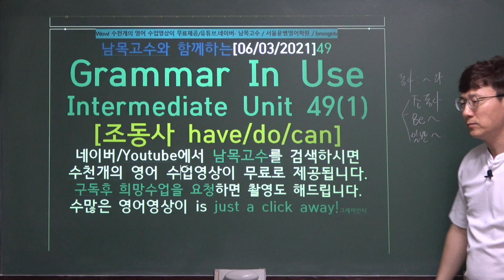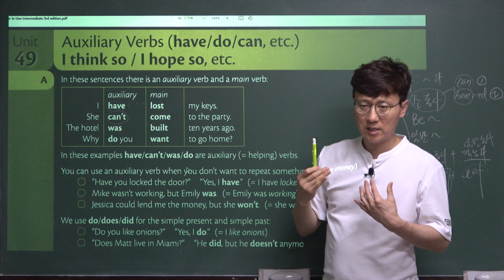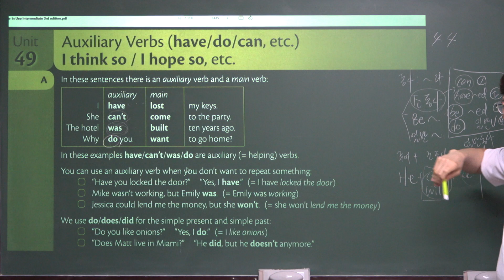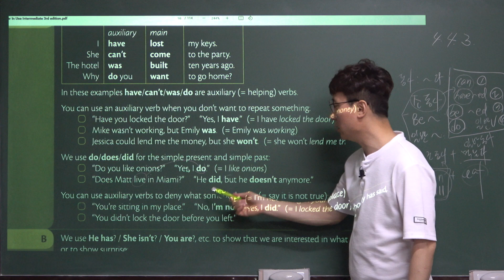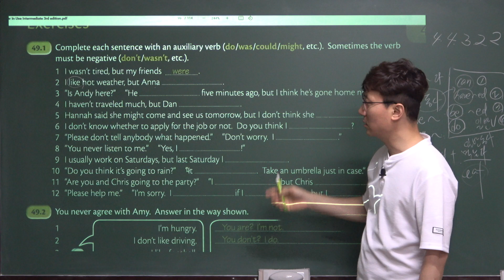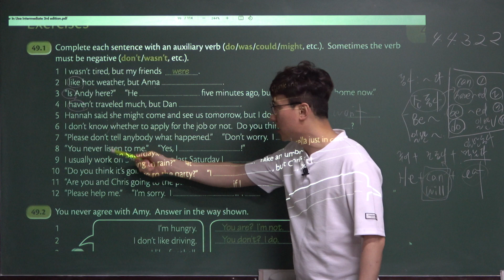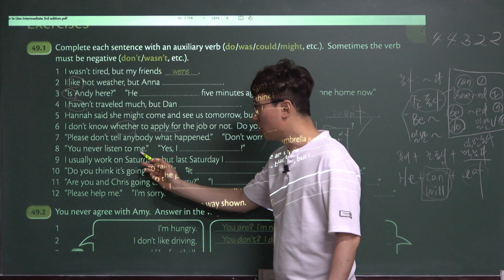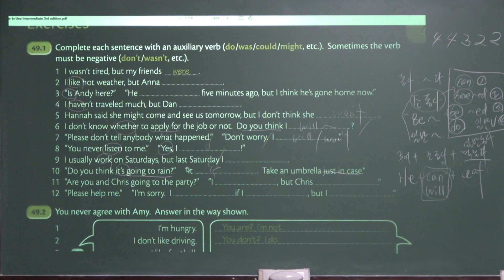[49-1]남목고수와 함께하는[06/03/2021]49 Grammar In Use Intermediate Unit 49(1)[조동사 have/do/can]